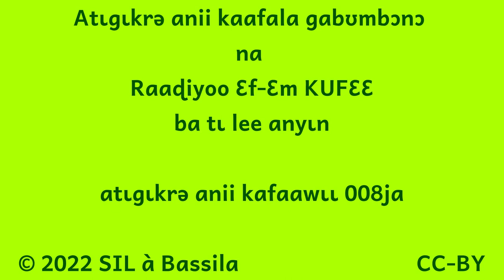Émission Radio 008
- le comptage par ISSIFOU SOUMANOU Moustapha
- les mots anii empruntés de l'anglais par FAFANA Moumouni et AKPADO Djabarou
- quelques ustensiles traditionnels par ISSIFIU Rahinatou et IDRISSOU Mounifatou
- musique Agbe sur l'amour du prochain
- l'enseignement de lecture anii pour les enfants par ISSIFIU Rahinatou et IDRISSOU Mounifatou
- un proverbe par ISSIFOU  SOUMANOU Moustapha

Bonne écoute !